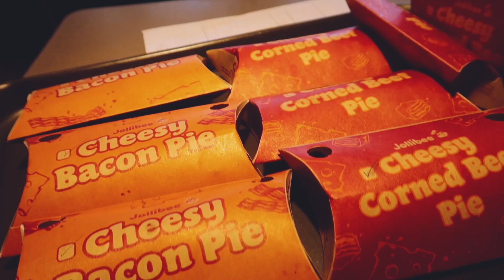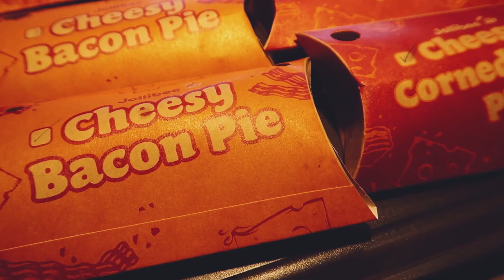NEW JOLLIBEE CHEESY BACON AND CORNED BEEF PIE! 😋✨ TASTE TEST! (Philippines)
Hey guys! it's me Cedrix! In this video, we will be trying out the new cheesy bacon pie and cheesy corned beef pie of Jollibee! this will be a taste test, everything said in the video is my opinion only! I hope you guys enjoyed this video!